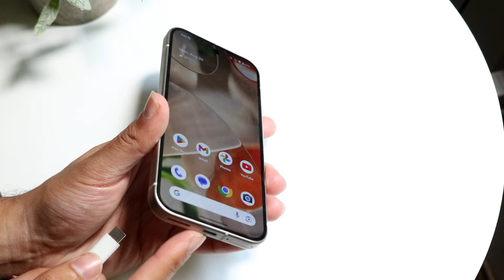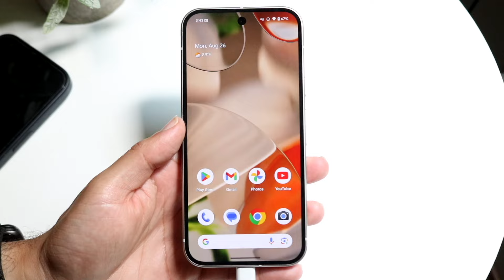How To Charge Your Google Pixel 9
Here is exactly How To Charge Your Google Pixel 9